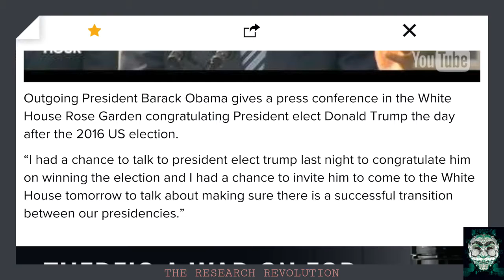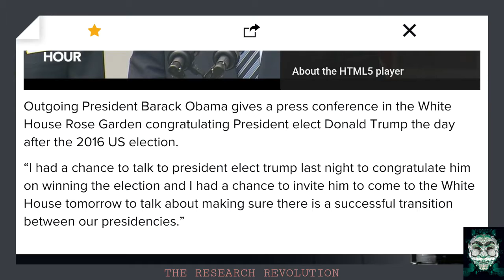OBAMA DAY AFTER ELECTION TRUMP DOUBLE SPEAK SPEECH